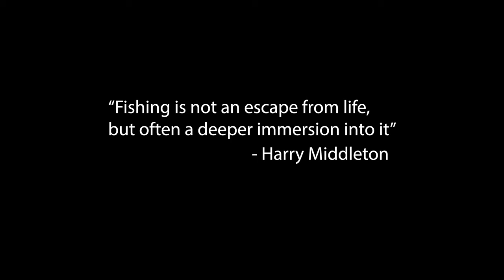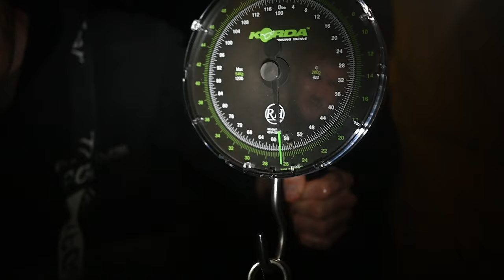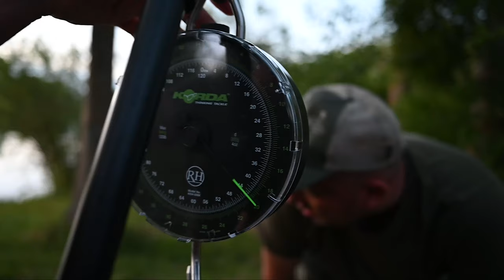🇫🇷 EPIC CARP FISHING ADVENTURE in FRANCE 2022 (Cheshire Lake & Authentico Lake)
Join us on our fishing trip to France on a hunt for monster carp, we visited Cheshire Lake & Authentic Lake located in Villeneuve-la-Guyard, Bourgogne-Franche-Comté in north-central France.

We’re The Bait Escape, a small collection of mates that share a passion for carp angling & the great outdoors. In extreme heat, high air pressure & a lake that is infested with pesky crayfish the odds are against us but nothing could have prepared us for the surprises that awaited us on our social.